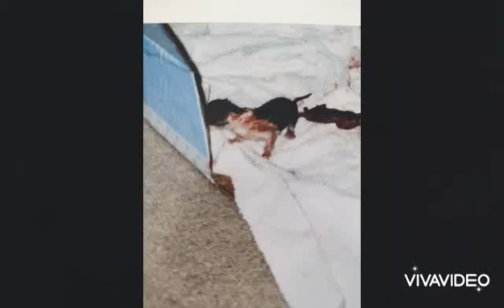ZenaBear Dworak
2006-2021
To the Best Cat A Girl could ask for!